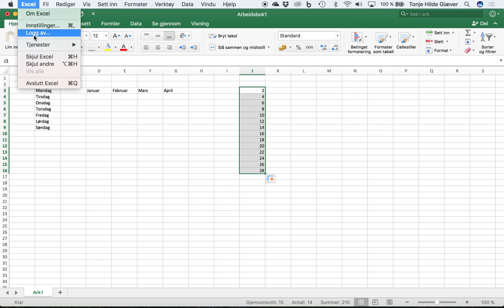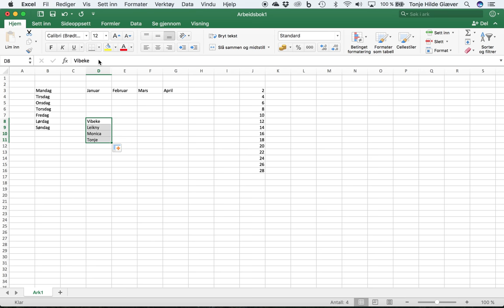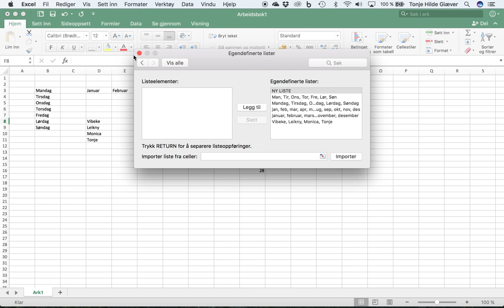11.5 Regneark: Serier